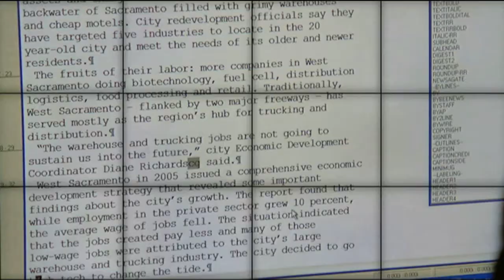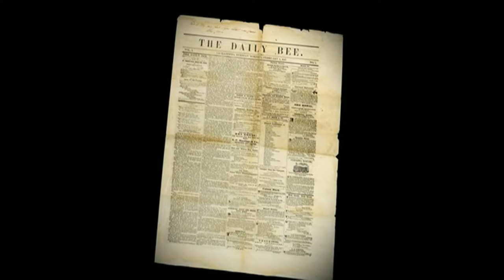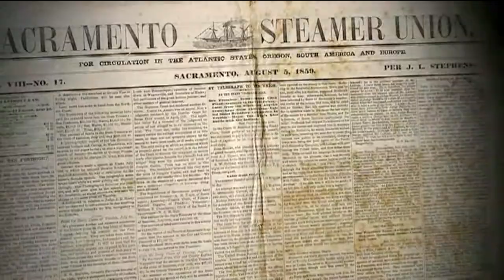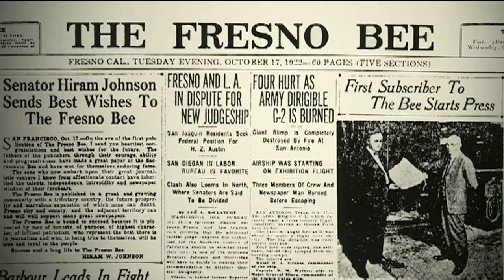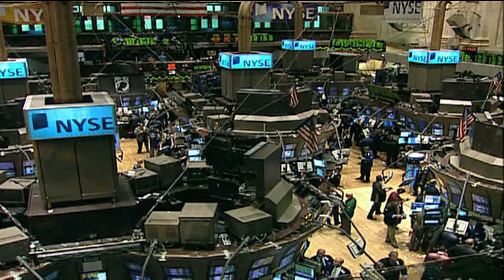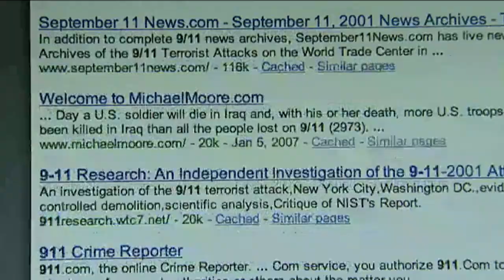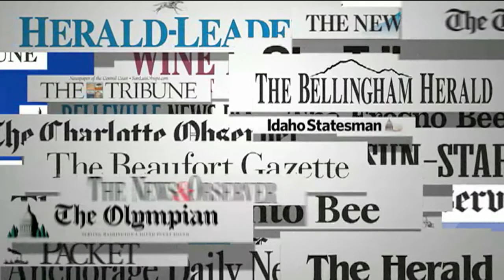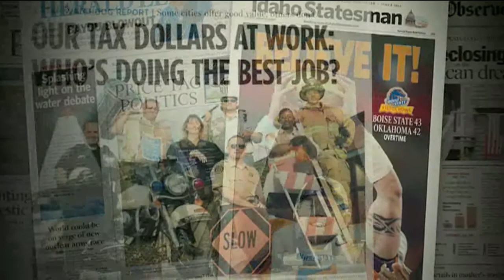THE McCLATCHY WAY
A brief history of the McClatchy Company, a family owned business that was founded by James McClatchy in Sacramento, California during the Gold Rush.  This video was produced for the company's 150th anniversary, it chronicles how a regional news paper became the second largest news organization in the country.  The program features interviews with the McClatchy family, and the heads of many national news organizations including The Washington Post and the New York Times.